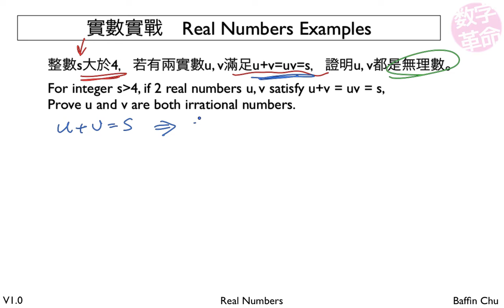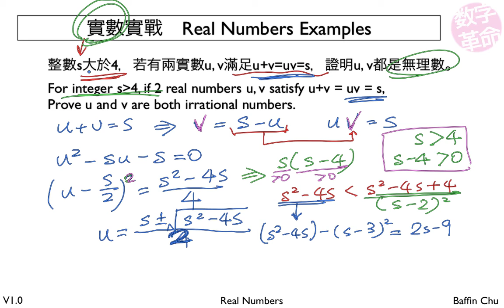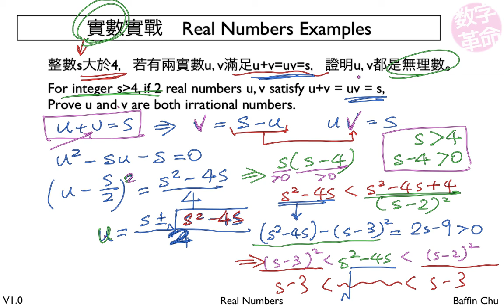2 001 Real numbers 6